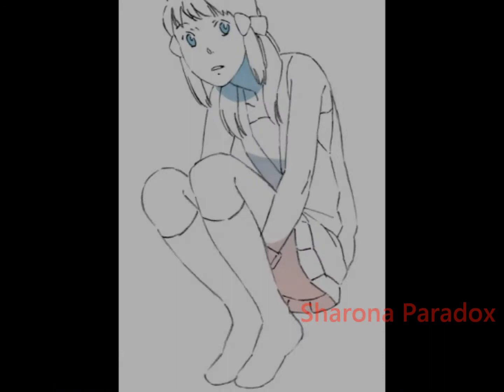[Dawn→Cyrus] I wait for you to open up, to give yourself to me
[EDIT: (1/16/16) I only interpret the relationship between Cyrus and Dawn as platonic now. The normalization and romanticization of ships such as those between adults and children creates an environment in which pedophilia and sexual abuse are excused and/or justified.

I'm leaving this specific video up since it's supposed to be an unrequited crush on the part of the child character and depicted as unhealthy besides, but I do not condone adult/child ships and am ashamed of my past self's ignorance on the subject. No, "aging up" a child does not magically make the ship better nor does the fact that they are fictional characters mean it is acceptable, and these being common practices and arguments in fandom does not mean I should have accepted them without question.

Yes, there is a difference between fiction and reality, but they still have undeniable influences upon each other. "Ship and let ship" may be the common refrain, but there are real consequences to having these be treated as normal or glorified without question. I no longer support such ships and encourage viewers to be aware and not dismiss these issues as "SJW nonsense." There are real people being hurt by the casual acceptance of such ships, and I do not wish to promote this any longer.

END EDIT]

Warning for unrequited obsessions and I guess age differences? It's unrequited on Dawn's side, though, so it probably doesn't matter. Available in HD!

Fandom: Pokémon
Focus: Dawn (Hikari) and Cyrus (Akagi) [Akatsukishipping]
Song: "Starring Role" (acoustic version) by Marina and the Diamonds
Program used: Windows Live Movie Maker

I know this is an odd ship and an unpopular interpretation of it, but I've always liked the idea of Dawn being the one obsessed with Cyrus. He's not interested, though, and she gets creepy. Typical love story.